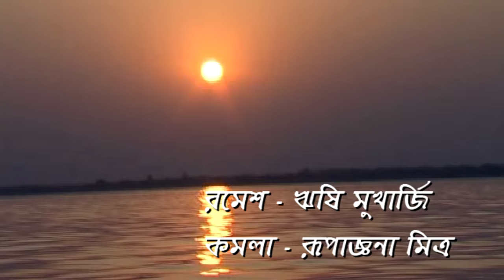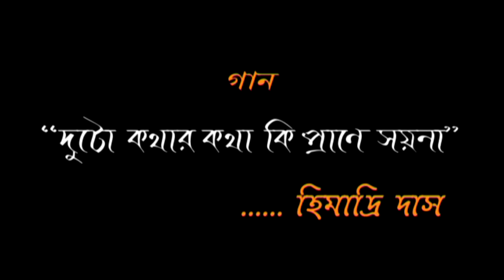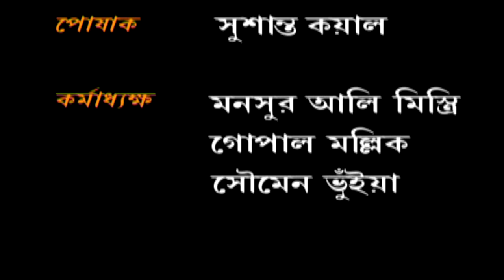Noukadubi | Bangla Serial | Episode 1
Cast & Crew :--

Continuity : Ashim Basu, Ajoy Mishra
Cinematographer : Debashis Chakraborty
Producer : Shukla Mitra
Director : Shukla Mitra
Lyricist : Goutam Mitra
Music Director : Goutam Mitra
Artist : Himadri Das